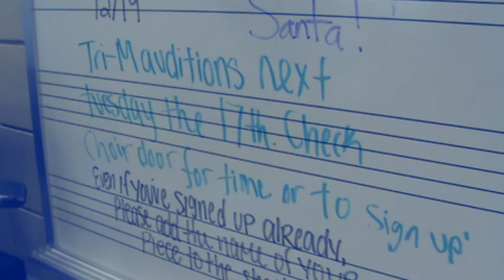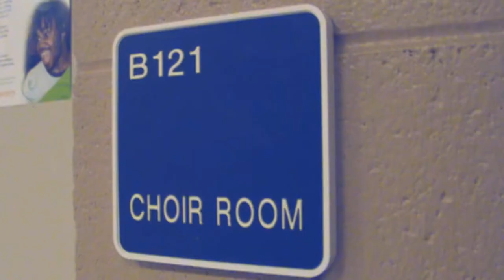Tri M News Package